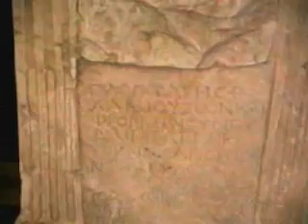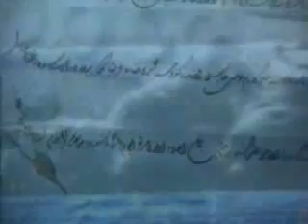Tarihçe-i Bolvadin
Afyon'a bağlı Bolvadin kazâsının çok eskiye dayanan zengin taihini kısaca anlatan, belediye tarafından 2002'de imâl edilmiş güzel bir video. Emeği geçenlere teşekkür ederim.